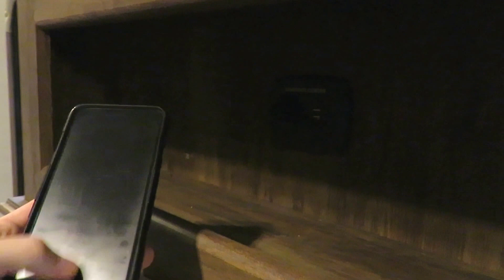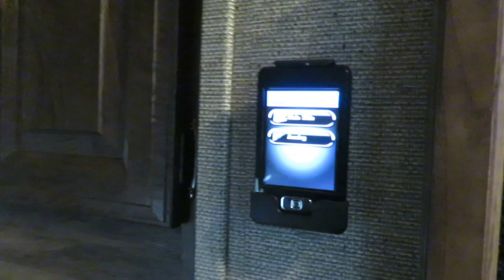(Sold) HaylettRV.com - 2017 Keystone Cougar 327RES Rear TV and Living Fifth Wheel RV